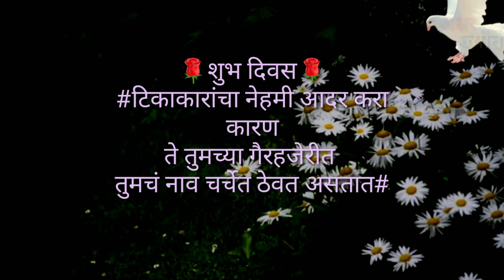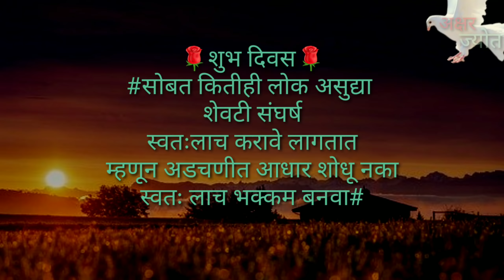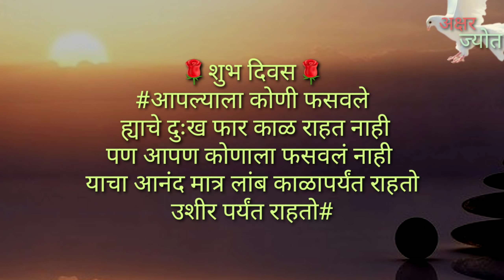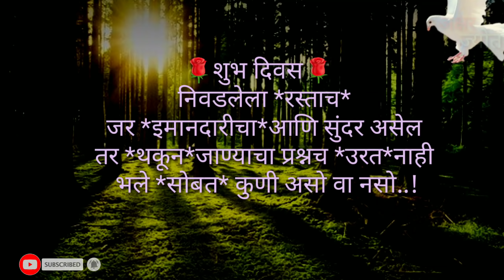लाईफ चेंज करणारे सुंदर दिवसाचा मूड फ्रेश बनवणारे सुंदर सुविचार | Most Motivational Suvichar |Thought